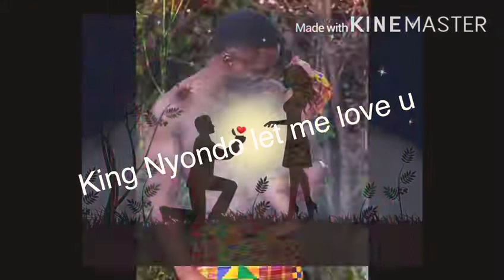Let me love by King Nyondo Stavanger boy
Let me love u if i Don.t love u i will dai